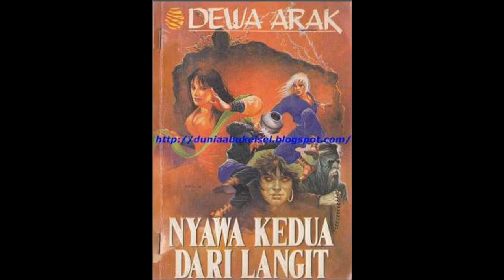Kisah Dewa Arak 85